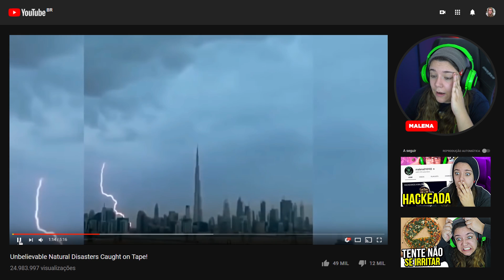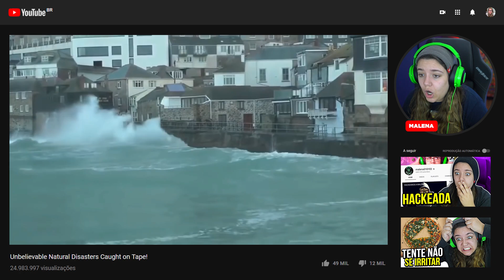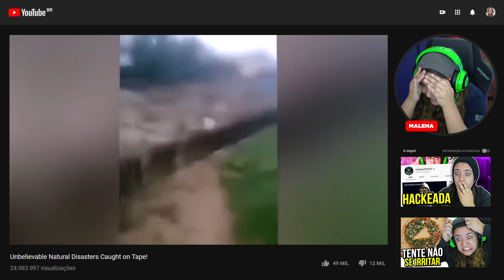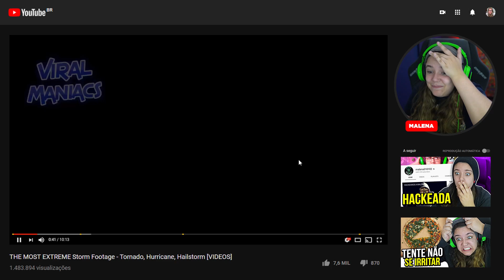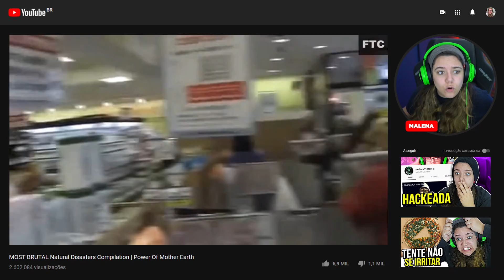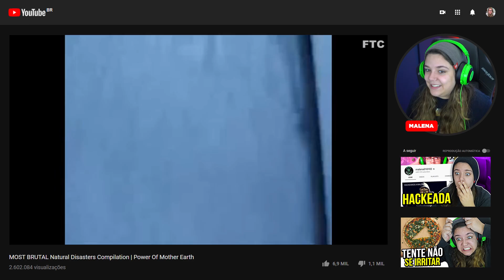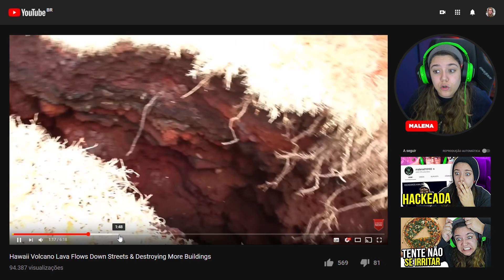AS IMAGENS MAIS IMPRESSIONANTES DA NATUREZA!!